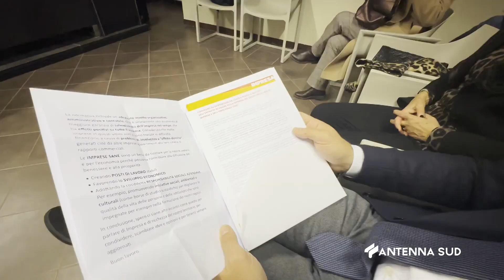13 DICEMBRE 2023 FRANCAVILLA F IMPRESA, LA RESPONSABILITÀ IN CONVEGNO